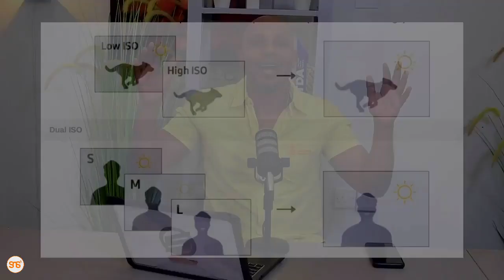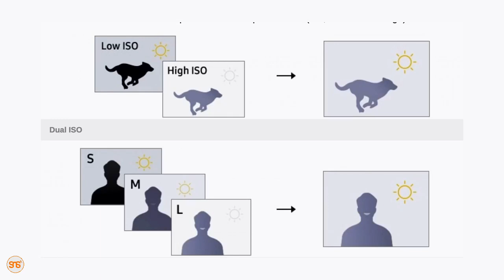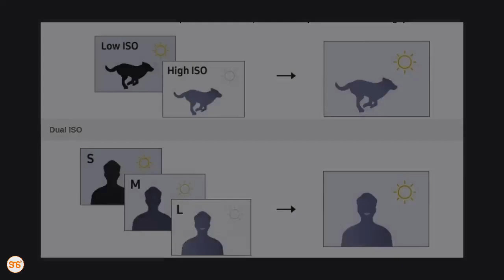Vita vikuu vya 2 vya Megapixels vyarudi kwa kasi, kamera ya Samsung yenye 600 Megapixel ipo njiani